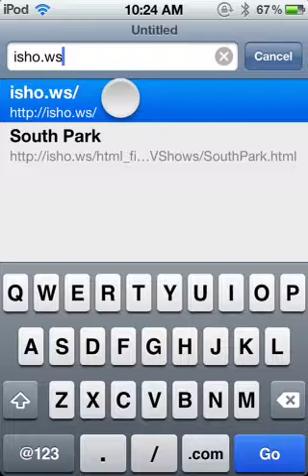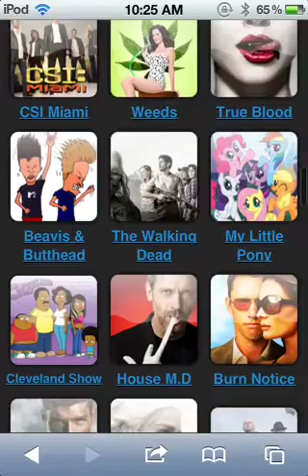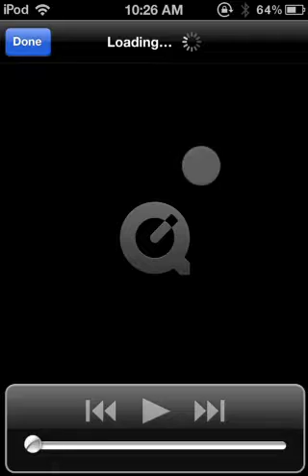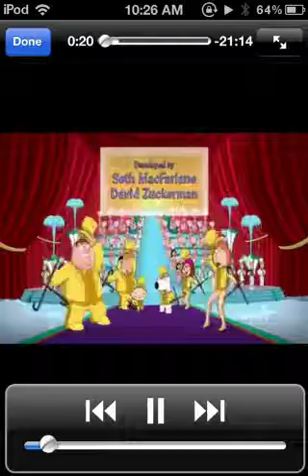How to watch shows online on iPod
Easy but the display recorder doesn't have sound so that's why you can't hear the show and they also have cydia app